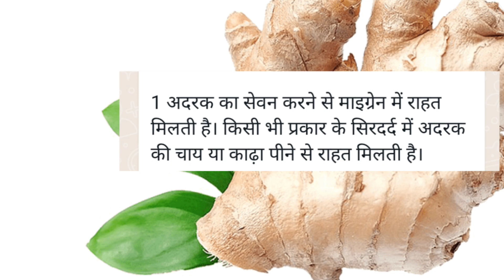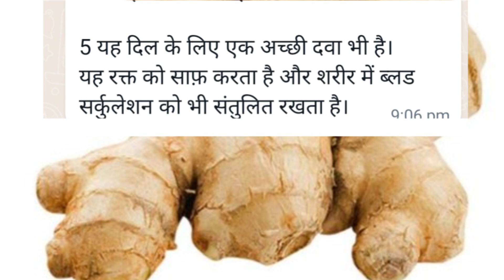अदरक के 5 फायदे आपको पता होना चाहिए ।। क्या लाभ हैं अदरक के हमारे जीवन में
इस वीडियो में अदरक के पांच फायदे के बारे में बताया गया है कि 5 फायदे कौन से हैं

 अदरक हमारे शरीर के लिए कितने फायदेमंद होते हैं और इसके बारे में आपको इस वीडियो में बताया है ताकि आप को भी मालूम पड़ जाए कि अदरक का फायदा हमारे जीवन में कितना महत्वपूर्ण है और क्या भूमिका है अगर आपको हमारा चैनल पसंद आए तो प्लीज चैनल को सब्सक्राइब कीजिए लाइक कीजिए और शेयर कीजिए क्योंकि ऐसे इनफॉर्मेटिव वीडियो हम आपके लिए लाते रहेंगे चलिए मिलकर अपने दूसरे वीडियो तब तक के लिए गुड बाय